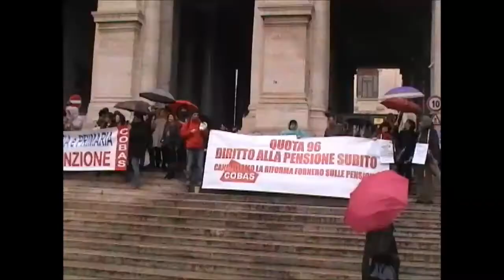Precari Primaria in presidio a Roma 27 marzo 2014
I precari delle elementari e dell'infanzia in presidio affinchè il MIUR accolga il parere del Consiglio di stato e riconosca a tutti l'abilitazione conseguita fino al 2002.